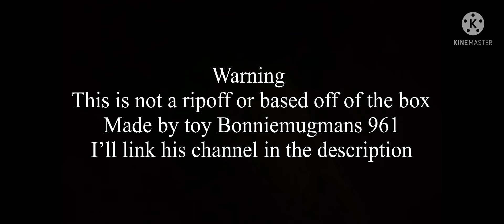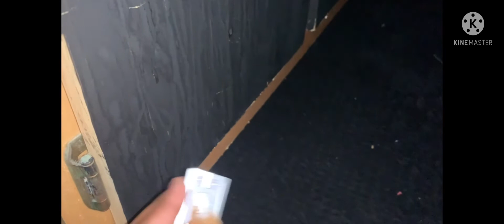Five nights at Freddy’s the plush movie(part1)